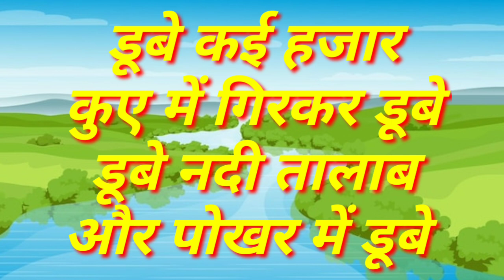👍दोस्तों शराब से सावधान 👍Sushma sagar yusic♥️